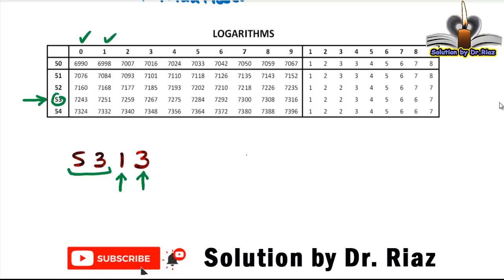Q1 Ex 2.3 class 9 math New Book 2024 | National Book Foundation | FBISE | Solution by Dr. Riaz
This video presents Class 9th Mathematics  Q1 Exercise 2.3 Chapter 2 New Book 2024 of National Book Foundation and Federal Board of Intermediate and Secondary Education, Islamabad.

Q. No. 1:- Find log(5313) using log table.

To watch complete Exercises of Class 9 New Book NBF, please click the following links:

The video covers the following:
✒️ Math Class 9 Exercise 2.3 NBF Q1 National Book Foundation
✒️ Find log of the following numbers, Q1 Exercise 2.3
✒️ Class 9 New math book 2024 solution
✒️ Class 9 new math book 2024 chapter 2
✒️ Class 9th math new curriculum 2024 chapter 2
✒️ exercise 2.3 class 9th maths nbf new book
✒️ Math class 9 national book foundation
✒️ Class 9 maths by Sir Riaz
✒️ Solution by Dr. Riaz
✒️ Class 9 math new curriculum 2024